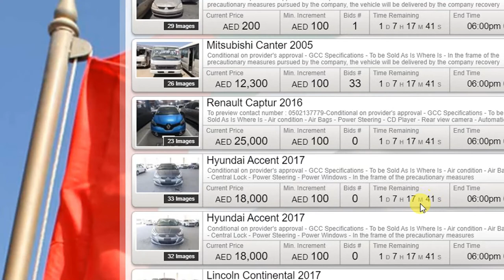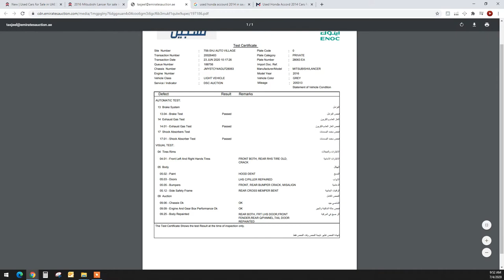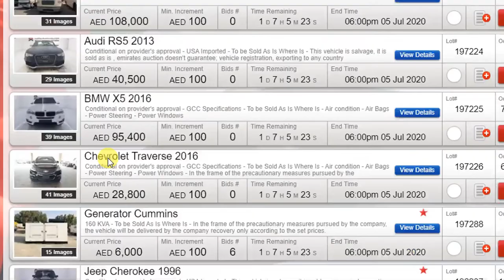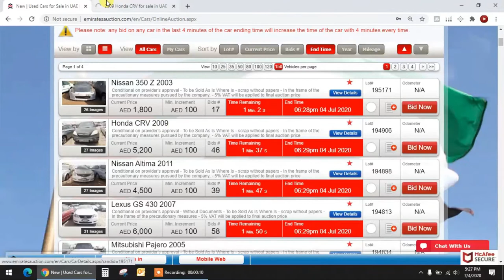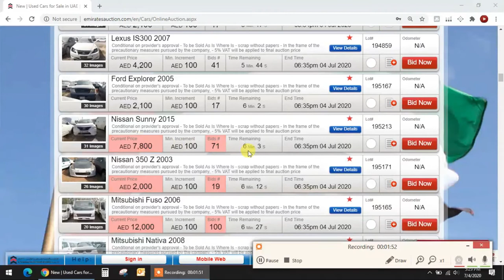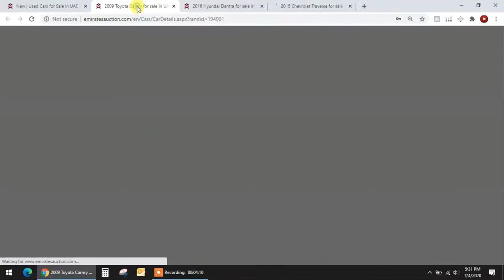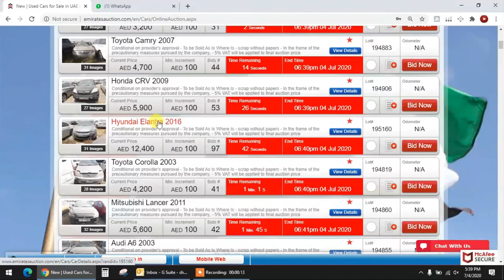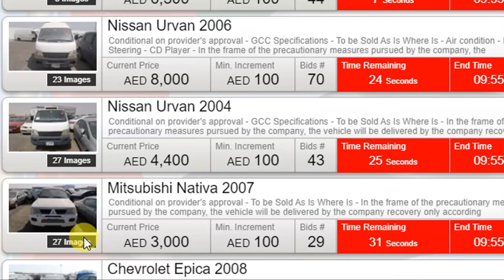Emirate Auction Used Cars In UAE Dubai | How to Import Used Auction Cars from Dubai to Saudi Arabia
In this comprehensive guide, discover the secrets of sourcing high-quality used cars from Emirates Auction in Dubai and the step-by-step process of importing them to Saudi Arabia. Whether you're a car enthusiast or looking for great deals, this video will provide you with valuable insights and tips to make your car import journey a success.

How to Import used auction cars from Dubai to Saudi Arabia?
Emirate auction review video
You can import not less than the 5-year old model from Dubai to Saudi Arabia.

import used cars from Dubai to Saudi Arabia, import used cars from UAE import cars from Dubai to Saudi Arabia
live auction emirate auction abandoned cars in UAE Dubai
you can also find crashed cars auction from the above link.
buying cars in Dubai is cheap & cars in Dubai are amazing cars in Dubai, Dubai cars.